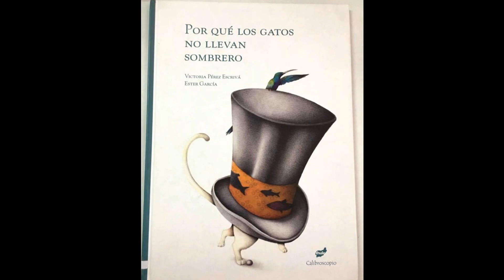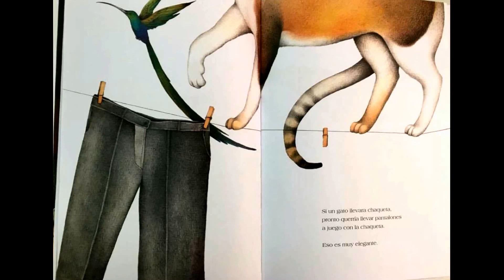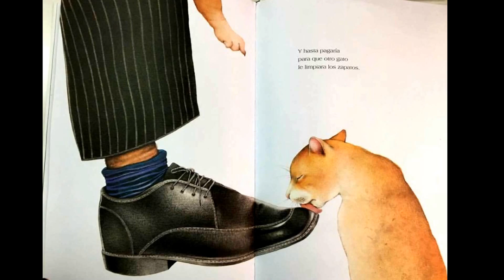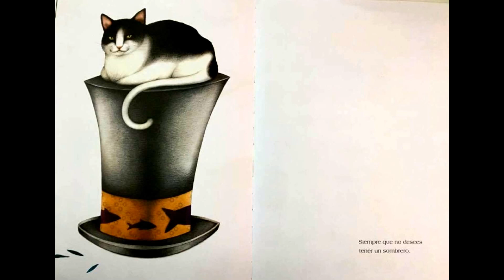Por qué los gatos no usan sombreros